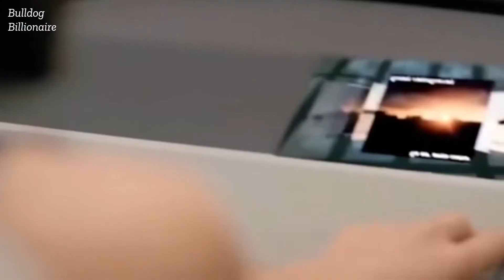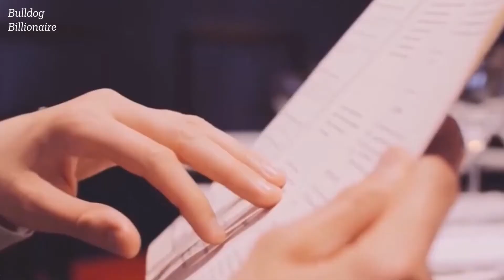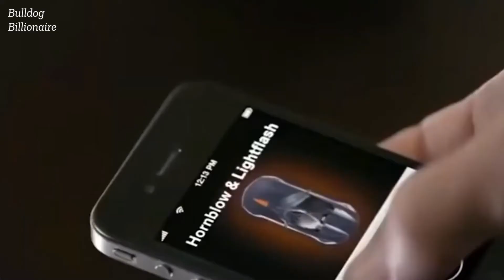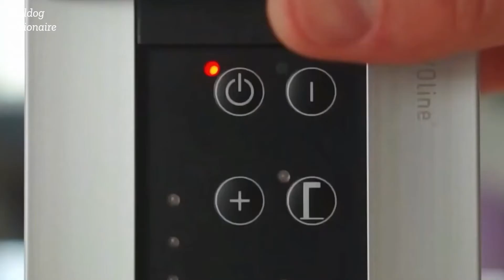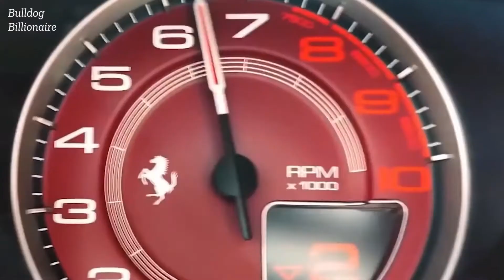Billionaire luxury lifestyle Motivation - Rich Life of Billionaires Visualization #13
Bulldog Billionaire presents Billionaire luxury lifestyle Motivation - Rich Life of Billionaires Visualization #13 Video. Watch the Bulldog Billionaire channel if you want to live the Billionaire Luxury Lifestyle! Enjoy the Billionaires life full of Luxury homes, yachts and cars! Just by watching these rich life videos helps you to experience the Billionaire Lifestyle and use it as Motivation and for your daily visualization!

We all have our dream lifestyle that we'd love to live, yet very few people achieve that level of success in life! So I've created this channel and videos to motivate YOU to dream and visualize the lifestyle you so desire!

If you enjoyed watching this video, then you might like to watch?;

Most of us are looking for motivation and inspiration to better our life.  Billionaire luxury lifestyle videos have become some of the most popular in recent years. Billionaire lifestyle videos show the rich luxurious lives of the superrich and how they live their life as a millionaire or billionaire. They provide a glimpse into the rich lifestyle of those who are successful and wealthy.

Watching these videos can be inspirational, motivational or even both. Seeing the lives of the rich and famous can help you to achieve your goals in 2022. These videos help you to feel motivated, Inspired and will give you that spark of motivation to keep going. It’s a great way to visualize and manifest your future!